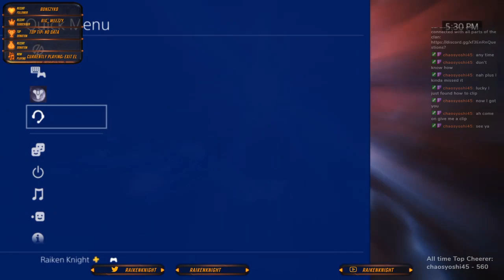Do you have the time, No well i will go look at the sundial